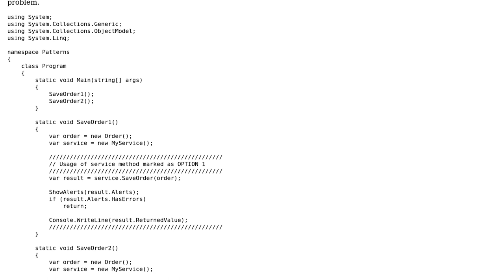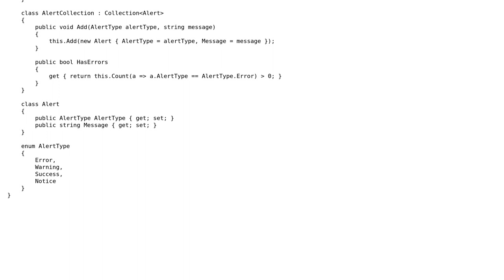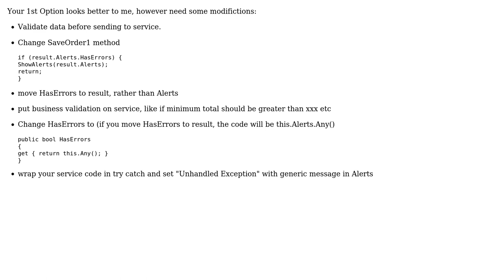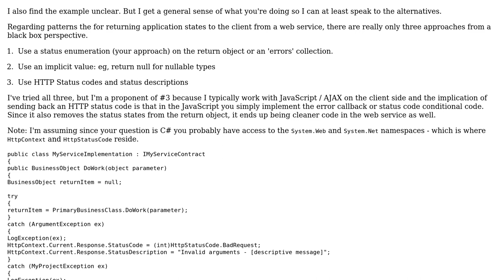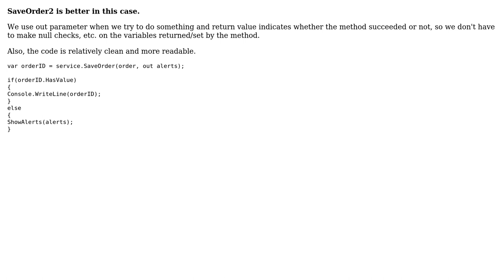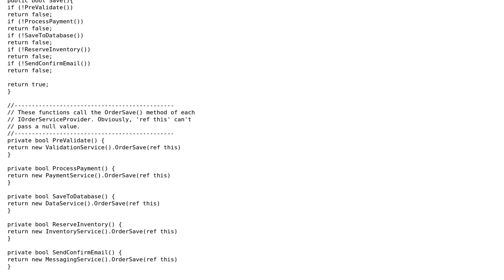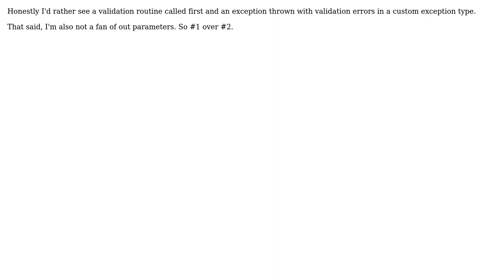Which pattern to choose for passing alerts from service method back to user? (6 Solutions!!)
Which pattern to choose for passing alerts from service method back to user?

With thanks & praise to God, and with thanks to the many people who have made this project possible! | Content (except music & images) licensed under CC BY-SA | Music | Images & others | With thanks to user user1981134 user Sajad Deyargaroo user M. Smith user Max user Malachi user Jamal user drankin2112 user crad user Anil user 200_success and the Stack Exchange Network Trademarks are property of their respective owners. You are responsible for your own actions.